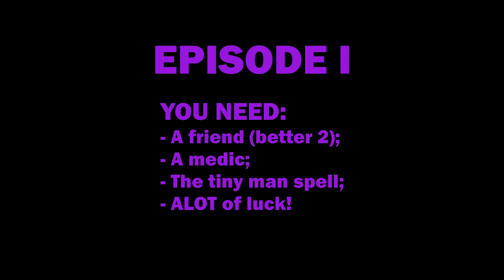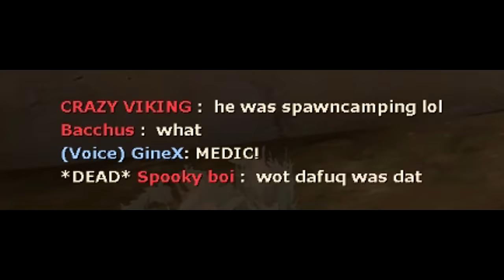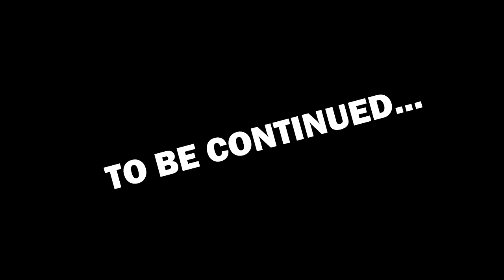TF2 - Halloween 2016 Exploits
Halloween in TF2 has arrived! As well, as the exploits!

Special thanks to:
39°C for awesome Thumbnail :)
Mac for awesome intro :)
Ninja Cookie for awesome Exploit (Episode 3)